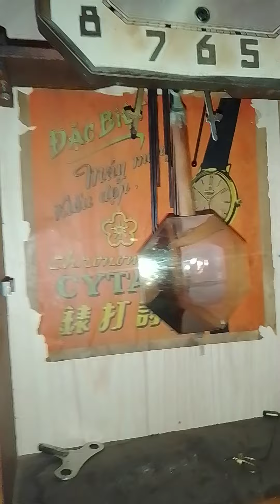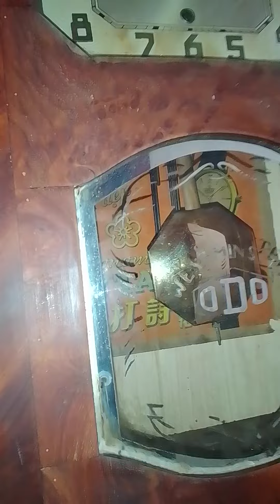Odo 62-10 cọc trắng, kiếm đâu ra máy zin đẹp đến vậy 0939.933.931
Odo 62-10 cọc trắng.Mặt cài. Côn không số . zin từ A-Á. kiếm được hàng đẹp như vậy thi không dễ. Tiền nào của đó